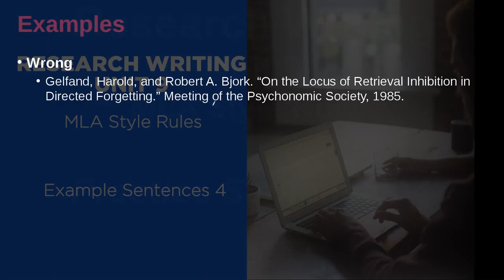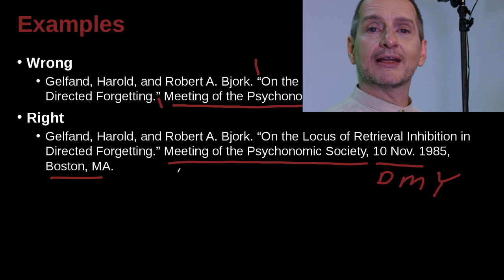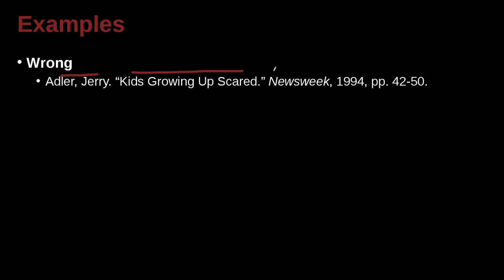Unit 9_MLA_Practice Sentences 4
國際期刊論文-MLA寫作格式指南及風格規範_MLA Guidelines for Research Writing

Unit 9:  MLA Style Rules _ Reference List (MLA寫作規範_參考文獻列表)
Part 22:  Practice Sentences 4 (練習4)

MLA格式即現代語言學會（Modern Language Association）

MLA MOOC 2021 83